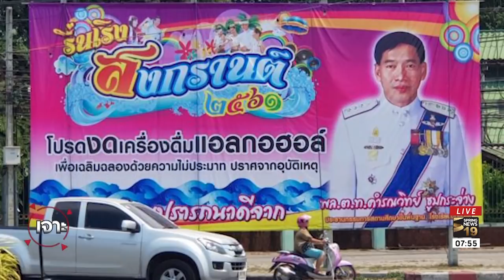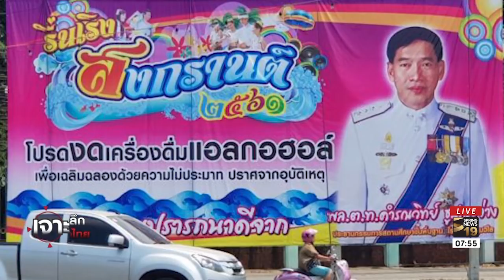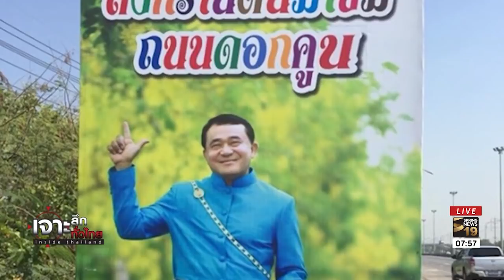จับตา "คำรณวิทย์" ลงการเมืองชิง นายก อบจ.ปทุมฯ ? | 3 พ.ค.61 | เจาะลึกทั่วไทย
เจาะลึกประเด็นร้อนไปกับหมาแก่ "ดนัย เอกมหาสวัสดิ์" และแมวสาว "อมรรัตน์ มหิทธิรุกข์" ในรายการ "เจาะลึกทั่วไทย Inside Thailand"
ทุกวันจันทร์-ศุกร์ เวลา 7.30 น. เป็นต้นไปง